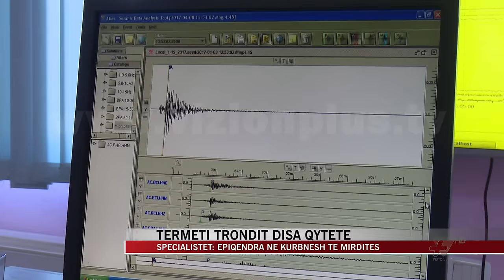Tërmet i fuqishëm me epiqendër në Kurbnesh të Mirditës - News, Lajme - Vizion Plus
Nje pjese e madhe e territorit te vendit është tronditur pasditen e se shtunës nga një tërmet i fortë me magnitudë 5.1 rihter. Lëkundjet më të mëdha janë ndier më së shumti në Tiranë, Krujë, Mat, Pukë e Shkodër. Sipas Institutit te Sizmologjisë, epiqendra ka qene në Kurbnesh të Mirditës. Paniku tek qytetaret ka qene mjaft i madh veçanërisht tek ata qe gjendeshin ne ndërtesa te larta. Per fat te mire nuk ka pasur te lënduar dhe deri tani nuk raportohen as dëme. Specialistet e sizmologjisë thonë se lëkundjet e kësaj të shtune kane qene te forta, e mundësitë për nje termet tjetër që e kalon magnitudën 4 rihter, janë shumë të pakta.